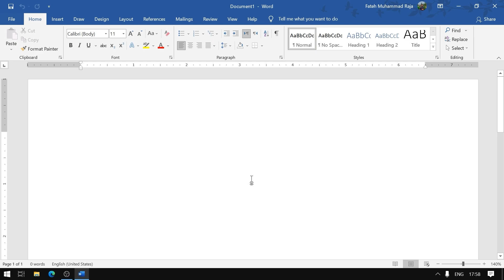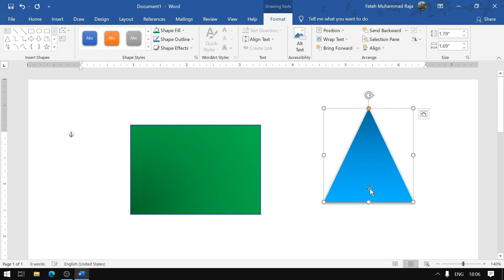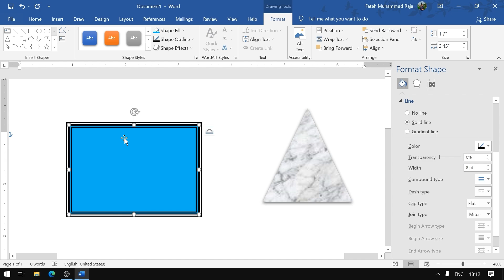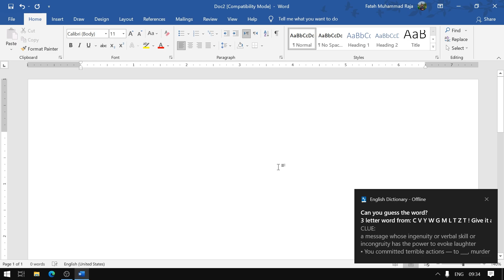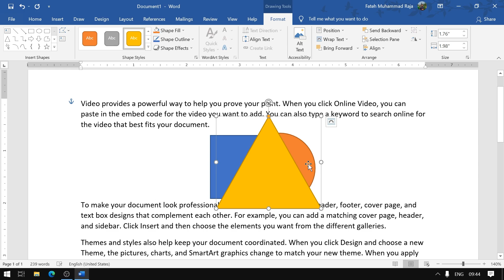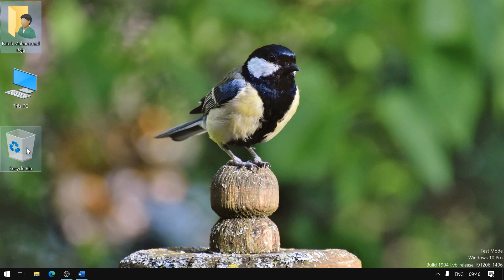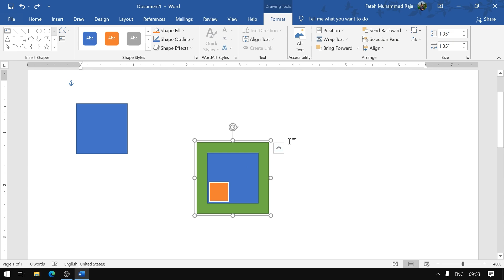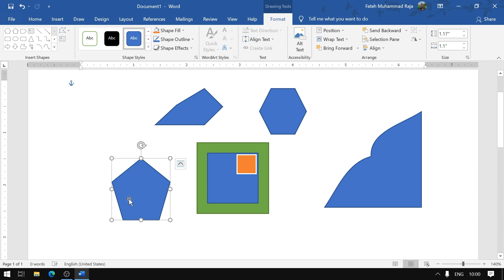Microsoft Word | Mastering the Shape Tool : Complete Training Guide | Lecture No.09 | Urdu/Hindi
Assalam-O-Alikum To All My Lovely Viewers!

Topic:- Mastering the Shape Tool in Microsoft Word: Complete Training Guide

Unlock your creativity with our comprehensive training on the Shape Tool in Microsoft Word! Whether you're a beginner or looking to refine your skills, this video covers everything you need to know to effectively use shapes in your documents.

📌 What You'll Learn:

Introduction to the Shape Tool: Overview and Features
How to Insert and Customize Shapes
Tips for Resizing, Rotating, and Aligning Shapes
Adding Text and Effects to Your Shapes
Combining Shapes: Grouping and Merging Techniques
Creative Uses for Shapes in Reports, Presentations, and More
💡 Why Use Shapes? Shapes can enhance your documents, making them visually appealing and easier to understand. Learn how to leverage this powerful tool to create stunning graphics and layouts that capture your audience's attention!